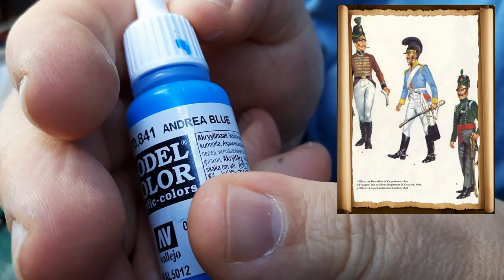Dragons légers Portugais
tuto peinture sur les dragons légers portugais des guerres napoléoniennes , figurine 20mm (1/72éme) neuwlins designs.